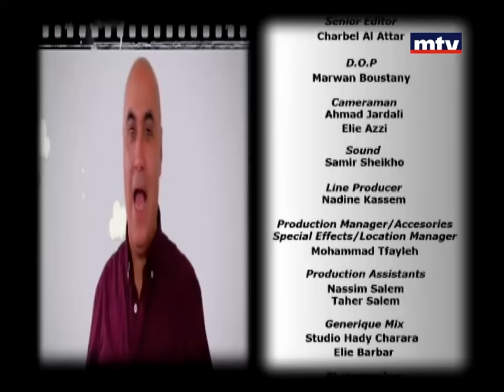Mafi Metlo - Episode 23 - Bloopers